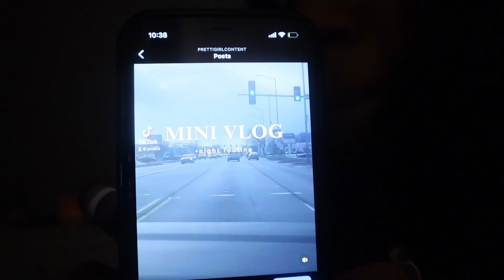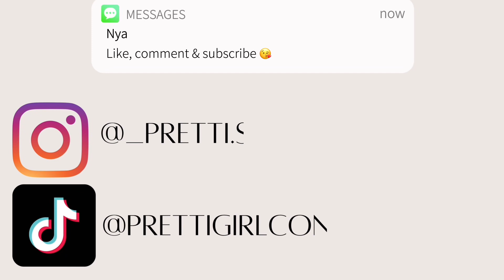COLLECTIVE VLOG: GRWM, Shopping, Chit Chat, Church + more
Check out some of my personal favs!

ABOUT ME

Name: Saniyah
Goal sub count? 1k
What camrea do you use? EOS Canon M50 mark ii
What apps doyou edit on? CapCut, Canva &
Phonto.